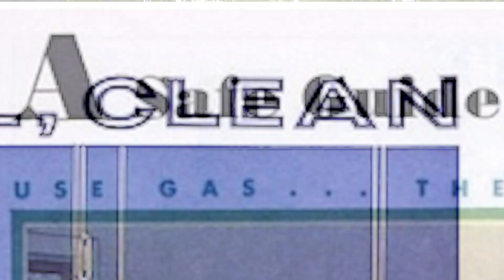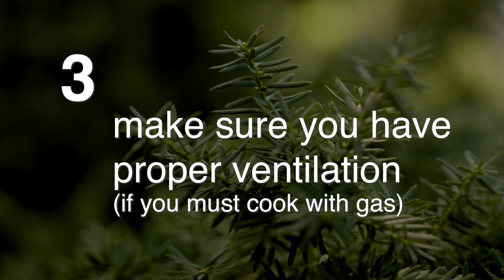Lil D'Bunk Debunks Natural Gas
Lil D’bunk explains how gas companies have been selling us a lie… for 100 years!

Natural Gas... it's mostly methane!

And methane is bad!